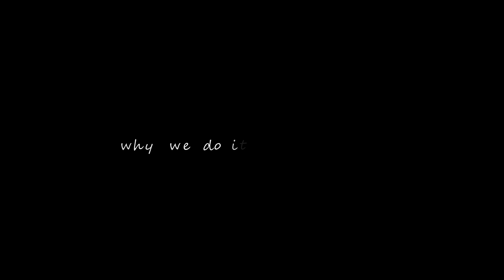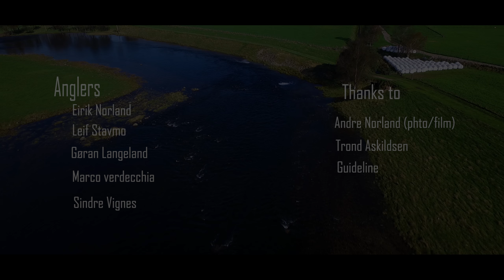Why we do it - Vol 2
Why we do it - Vol 2 is wery simple about our way of life as flyanglers and why we do what we do. The feeling you get breathing the fresh air in a new river, or the feeling you get swinging the fly in the most beautifull places mother earth has to offer ! Enjoy this little film from the season 2017.

NLP